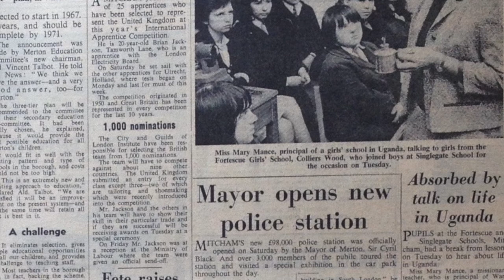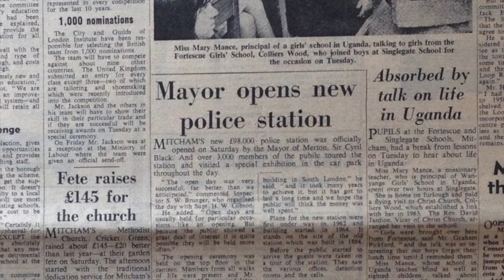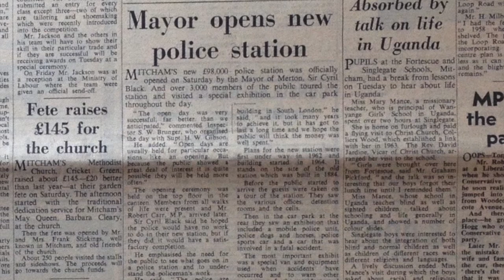Mitcham's Police Stations (old and 'new')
The old police station was built in 1884 and was replaced by the 'new' station in 1966.